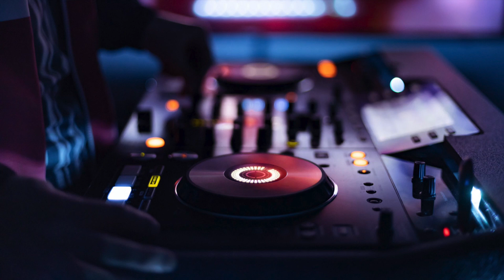Disco Power (Original Mix) Kenny Bizzarro - FederFunk Family